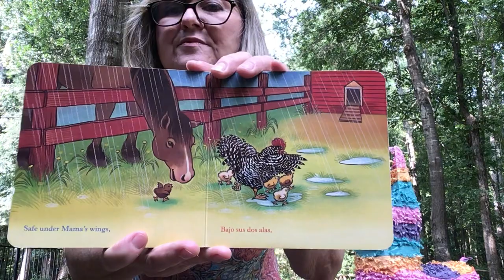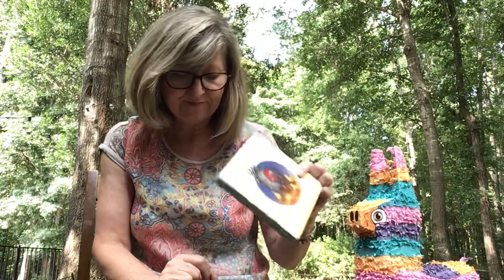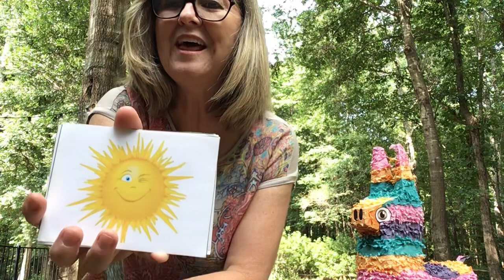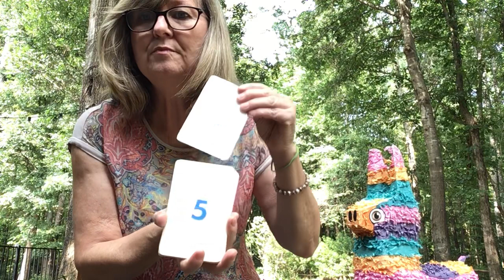Spanish class with Señora Ellen- Leafspring school 9/15 #2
Spanish songs and vocab for preschoolers Green, Blue, Purple, Gold, Village and TK